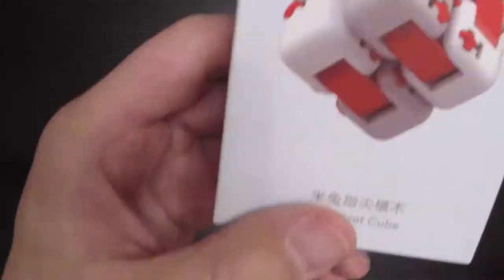Assemble of Mi Fidget Cube